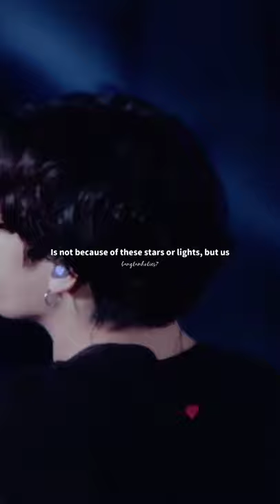BTS- 'MIKROKOSMOS' CONCERT PERFORMANCE 💜🔥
BTS - Mikrokosmos song performance in concert.